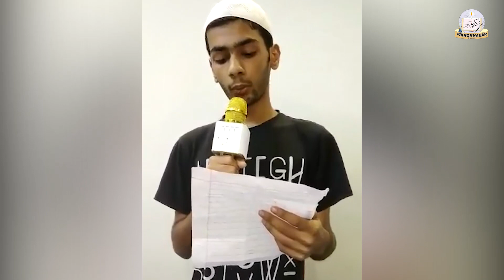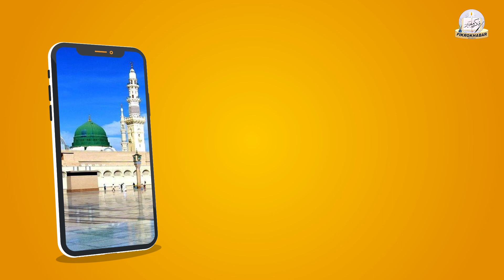Aamina Ka Wo Pyara Wo Durre Yateem {Naat} Aniq Shabandari (ROYAL) NSA Manki Online Naat Competition